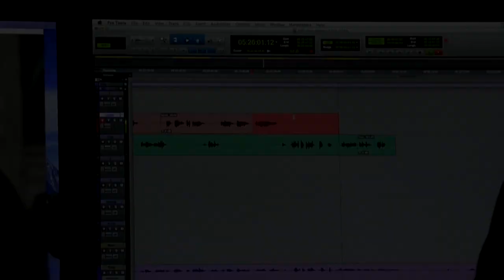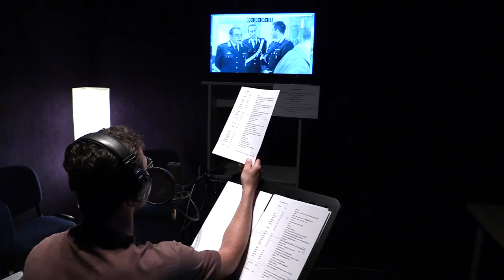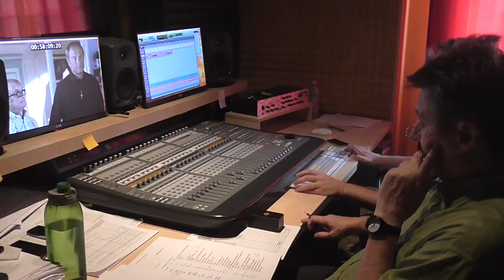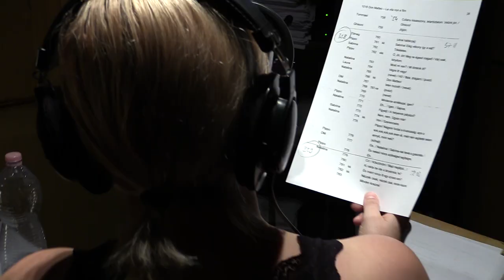Így készült a Don Matteo magyar szinkronja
Így készült a Don Matteo című sorozat 10. évadának magyar változata.

Szereplők:
Ujréti László, Faragó András, Stohl András, Sági Tímea, Albert Gábor, Kosztola Tibor.

Készítette az Egyesület a Magyar Szinkronért és a Mayfly Filmklub az MTVA és a Pannonia Dubbing Solutions közreműködésével 2016. júliusban.

KAPCSOLÓDÓ VIDEÓ:
Sági Tímea a szinkronszerepeiről: